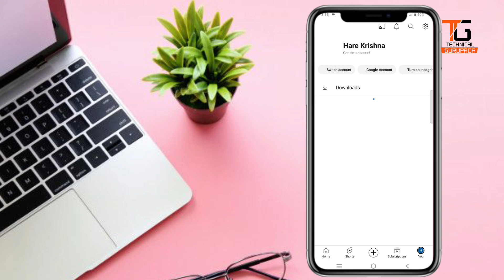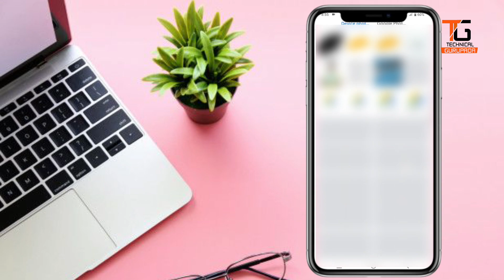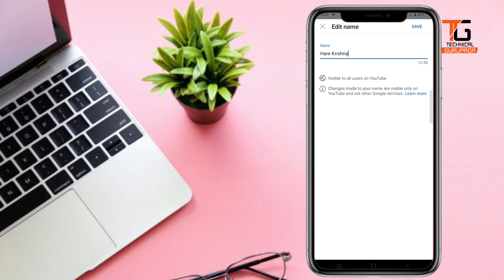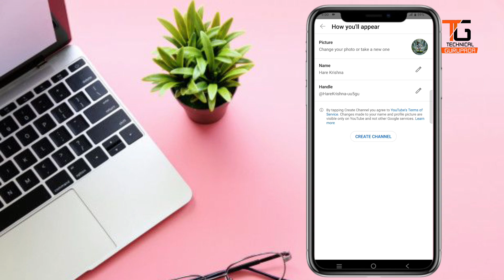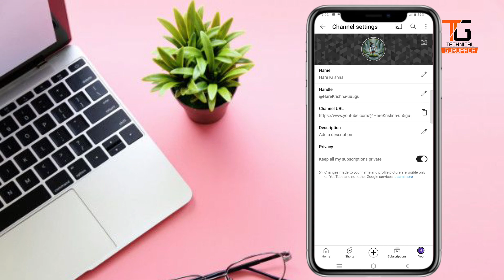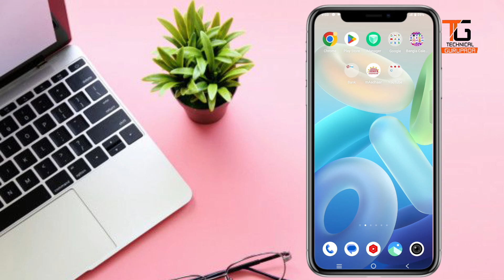How To Create YouTube Channel On Mobile And Earn Money In 2024 | YouTube Channel Kaise Banaye Bangla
[★ Follow me ★]

বন্ধুরা আপনাদের ভালোবাসা আর সাপোর্ট করার জন্য অসংখ্য ধন্যবাদ 🙏আপনারা সবাই এইভাবেই আমাকে সাপোর্ট করুন। আপনারা আপনাদের মূল্যবান সময় দিয়েছেন তার জন্য ধন্যবাদ।

                            [✰video tags✰]

1. How to create YouTube channel
2. YouTube channel kaise banaye
3. how to create a YouTube channel
4. how to start YouTube channel
5. create a YouTube channel
6. how to create YouTube channel in mobile
7. create YouTube channel
8. how to make a YouTube channel
9. how to start a YouTube channel for beginner
10. YouTube channel create
11. how to start a YouTube channel
12. how to create a YouTube account
13. YouTube channel banane ka Sahi tarika
14. how to create a YouTube channel 2024
15. how to create YouTube channel Bengali
16. YouTube channel kaise banaen 2024
17. how to make YouTube videos
18. how to earn money from Youtube
19. how to earn money from Youtube videos
20. new YouTube channel kaise banaen
21. নতুন ইউটিউব চ্যানেল কিভাবে বানাবো
22. ইউটিউব চ্যানেল কিভাবে বানাবো
23. ইউটিউব চ্যানেল বানানোর সঠিক নিয়ম
24. ইউটিউব চ্যানেল কিভাবে বানাতে হয়
25. মোবাইল দিয়ে ইউটিউব চ্যানেল কিভাবে বানাবো
26. মোবাইল দিয়ে ইউটিউব চ্যানেল বানানোর সঠিক নিয়ম
27. start a YouTube channel
28. kivabe YouTube suru korbo
29. kivabe YouTube theke income korbo
30. starting a YouTube channel in 2024
31. how to open a YouTube channel
32. how to open a YouTube channel in 2024
33. how to open a YouTube channel by mobile phone
34. how to open a new YouTube channel in 2024
35. how to start a successful YouTube channel
36. how to grow a new YouTube channel
37. Technical Gurupada